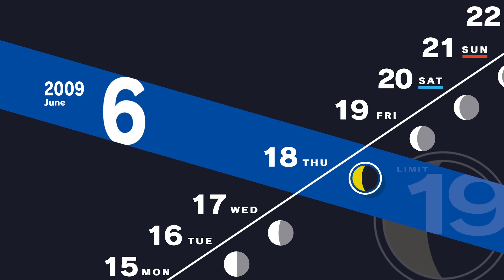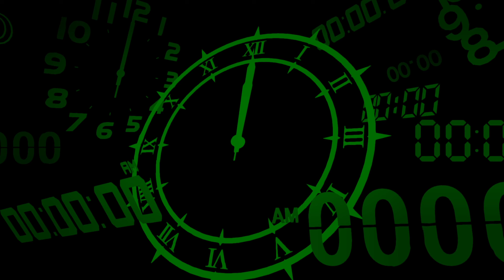June 18th // Persona 3 Reload [4K ULTRA 60FPS]